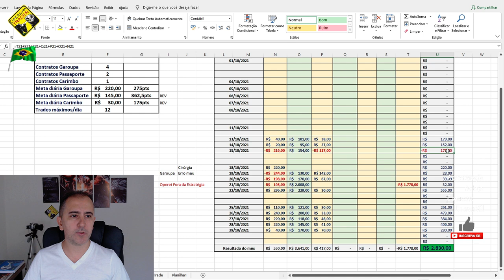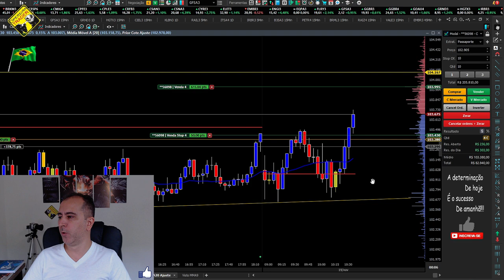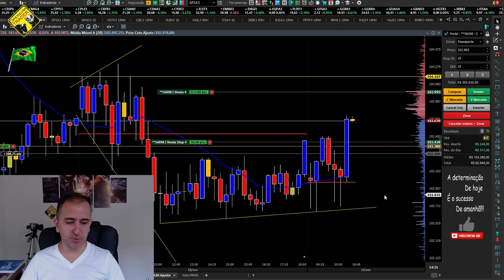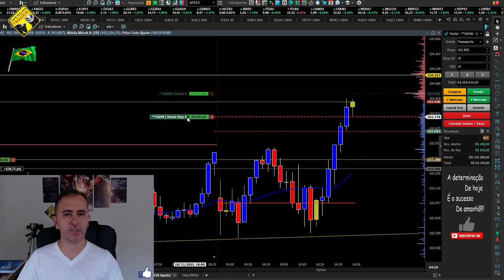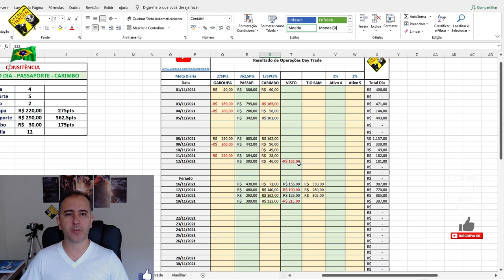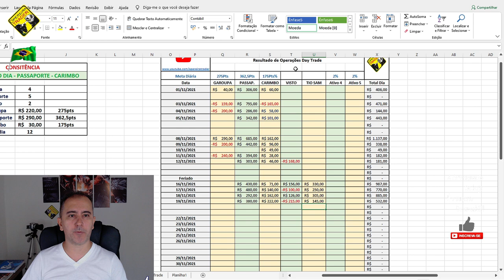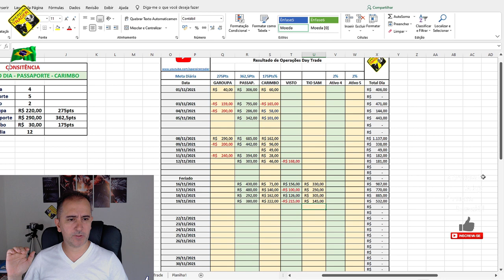Dia Difícil 😥Mas o Resultado Foi Ótimo💰💰 Operando Mini Índice e Mini Dólar Ao Vivo. Grav.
MEMBROS:
Torne-se um membro e ajude no crescimento do canal, os membros da categoria Profissional terão nossas estratégias PASSAPORTE e GAROUPA DO DIA com REVERSÕES. Seja membro:

Minha Estratégia Visto - Se for gravar vídeos com essa estratégia favor mencionar o nome do nosso canal e link da estratégia: